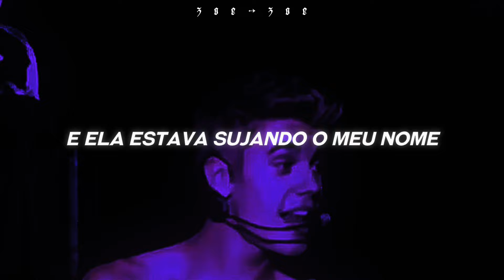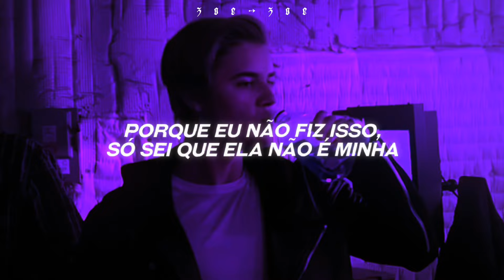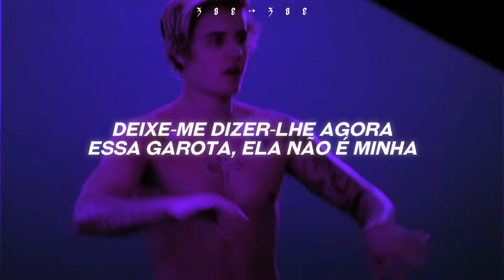música que justin bieber escreveu para uma maluca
❝𝐥𝐲𝐫𝐢𝐜𝐬: ❞

 Maria
 Justin Bieber

She says she met me on the tour
She keeps knocking on my door
She won’t leave me
Leave me alone
This girl she wouldn’t stop
Almost had to call the cops
She was scheming, ooh, she was wrong

'Cause she wanted all my attention, hey
And she was dragging my name through the dirt, no
She was dying for my affection
But she got mad 'cause I didnt' give it to her

I'm talking to you, Maria
Why you wanna do me like that?
(That ain’t my baby, that ain’t my girl)
Maria, why you wanna play me like that?
(She ain’t my baby, she ain’t my girl)
'Cause she talking in, and she needs to quit
'Cause I never hit it, all I know she's not mine
But never this, all I know she's not mine
'Cause she's wildin' out, what she talking about?
Let me tell you now this girl she’s not mine
Now she’s in the magazines
On TV, making a scene
Oh, she’s crazy, crazy in love
And she’s all over the news
Saying everything but the true
She’s faking, faking it all

And she was getting my name through the dirt, no

Why are you trying, trying to lie girl?
When ain't I never met you at all
Saying goodbye, but how could ya
You throw this, you prove this
Your foolishness, seduces

Maria, why you wanna do me like that?
She ain’t my baby, she’s not my girl

 Justin Bieber
ﾟ☆°tag ﾟ☆°